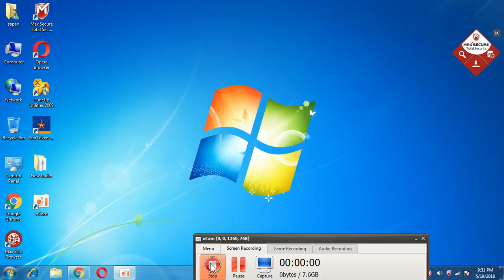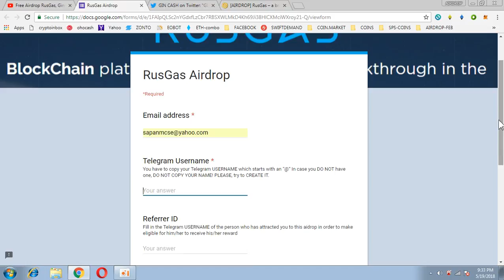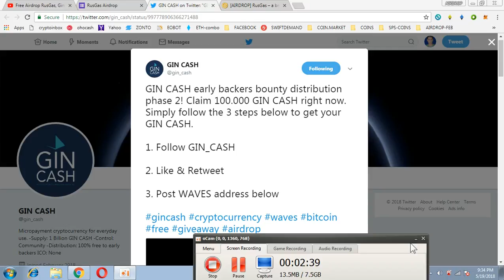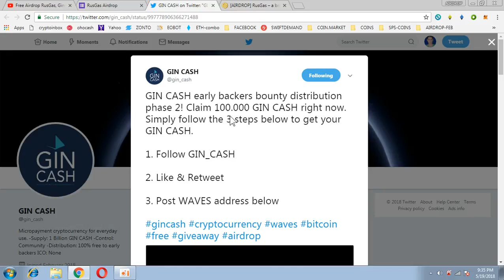1000 RUSGAS TOKENS(WORTH 36$ )|| GINCASH AIRDROP || JOIN BOTH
REFFERAL TELEGRAMID : @sapanmishramca
note : must reply on thread
1) BOOKMARK MY SITE FOR TOKEN UPDATE ABOUT EXCHANGE

     PQlI22dostomA
3) JOIN MY TELEGRAM CHANEL FOR TOKEN EXCHANGE :